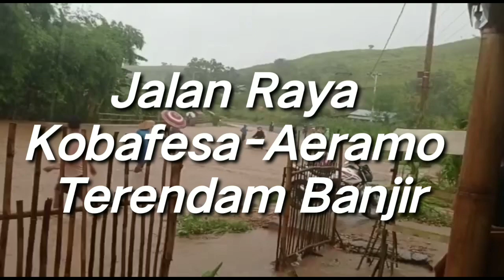JALAN RAYA KOBAFESA-AERAMO TERENDAM BANJIR BESAR SABTU 4 FEBRUARI 2023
JALAN RAYA KOBAFESA-AERAMO TERENDAM BANJIR BESAR SABTU 2 FEBRUARI 2023